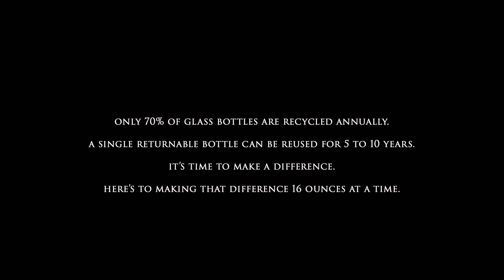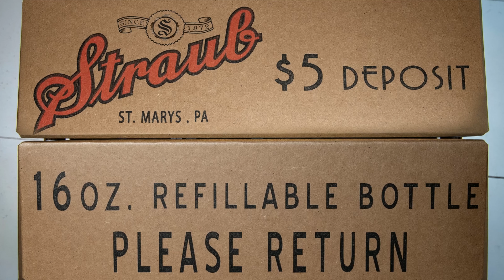What goes into to making Straub POUNDERS?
A single Refillable Bottle can last anywhere from 5-10 years. A single box can last anywhere from 5 to 10 turns.

The Returnable Case is made of solid fiberboard. The same type of material the military uses to ship and store troops MREs (Meals Read-To Eat) given it’s high moisture barrier.

The boxes are made by a branch of International Paper
located in Lancaster, PA.

Every case is stitched on-site at Straub Brewery by an employee who is also a Straub family member.

Straub Brewery has been producing Returnable Bottles since they purchased their first bottling equipment in 1946. A tradition for 73 years and still going strong.

Straub Brewery is the last regional brewery in the U.S. who still offers a Returnable Bottle Program and in 2016 was the recipient of a Leadership in Reusable Packaging Award from the
Pennsylvania Resource Council.